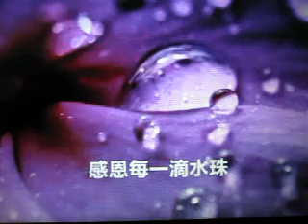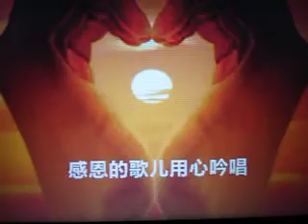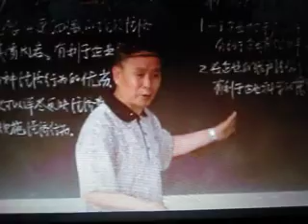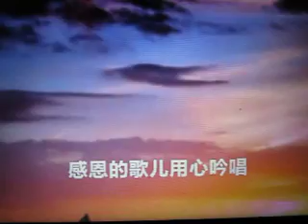感恩一切（佛曲）【WB】（甫人-佚名）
采用网络《感恩一切》-佚名演唱视频，甫人改编加入重唱，重新录制而成。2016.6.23.